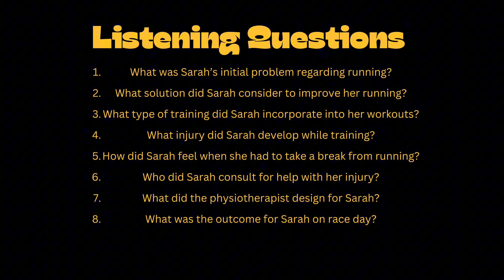The Runner´s Journey IELTS Listening Training (band 5-7)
In this IELTS listening practice video, we follow "The Runner’s Journey", a story that will help you develop your listening skills and improve your score from Band 5 to Band 7. This training focuses on vocabulary related to running, exercise, and sports, making it ideal for students preparing for the IELTS Listening exam. Use this as a step-by-step practice to build confidence in understanding spoken English on common IELTS topics.

✅ What You’ll Get in This Video:

Listening practice designed for Band 5-7 IELTS students.
Engaging story-based content to improve comprehension.
Exposure to key vocabulary related to sports, fitness, and hobbies.
Q&A session included to test your understanding and help you think critically about the topic.

💡 Need More Listening Practice?

Join my Skool Community for exclusive access to more IELTS listening exercises and real-life practice materials designed to improve your skills.

👉 Join here